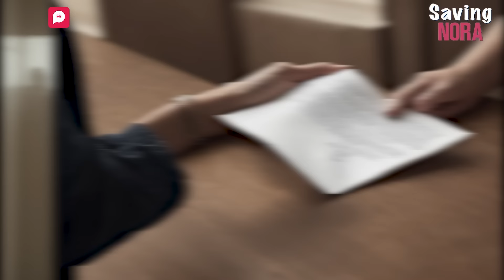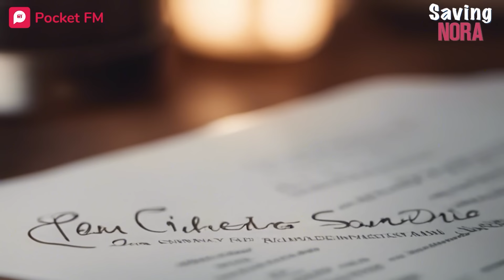Saving Nora | Ep 138-140 | Is her ex still in love with her?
📲Get the Pocket FM app now & listen to this audio series

Tanya gets kicked out of the club due to a jealous Hillary. Meanwhile, Joel finds out the truth behind Hillary’s evil deeds and kicks her out.